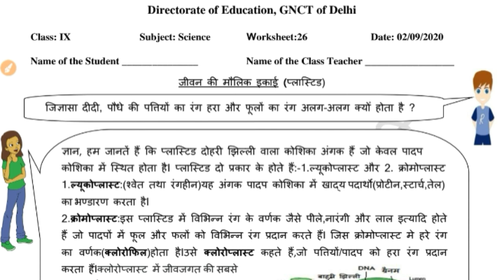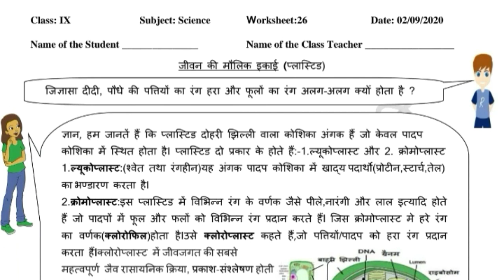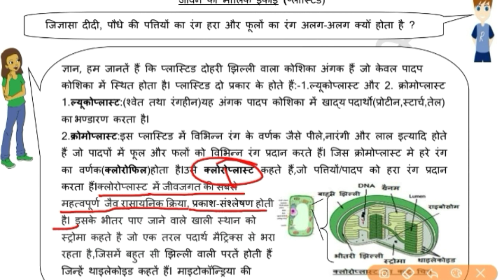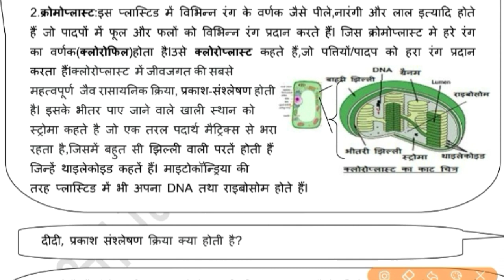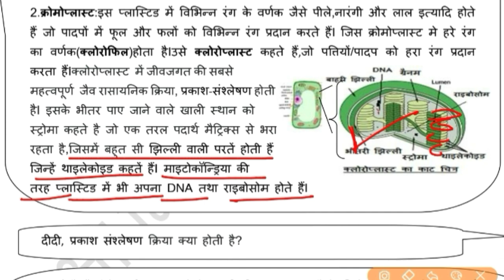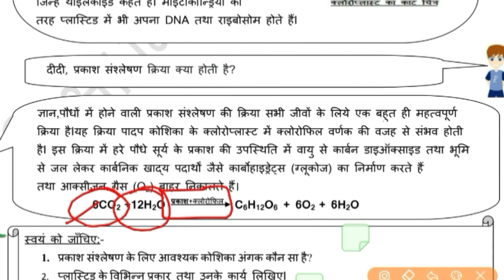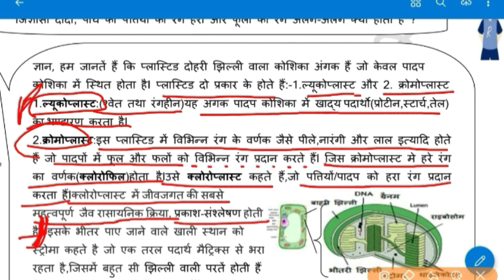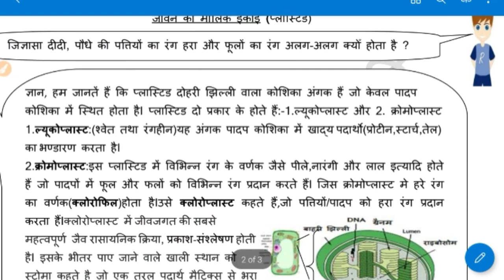Worksheet-26 Solution|In Hindi|For 9th Class|Sub :Science|2-August-2020|DOE Worksheet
Worksheet-26 Solution|In Hindi|For 9th Class|Sub : Science|2-Sep-2020|DOE Worksheet|26 Worksheet

1️⃣ INTRODUCTION OF MY CHANNEL〰️📜

2️⃣ LINK of SOME IMP. VIDEOS〰️📤

3️⃣ ABOUT TODAY'S VIDEO〰️🎦
📽Today In This Video I Have Discussed About the Solution of Science Worksheet no.26 For 9th Hindi Medium Class students .So, To Understand The Topic Better Watch The Complete Video Once/ Twice. I Will Definitely Try To Clear Your Doubt.

4️⃣ NOW FEEDBACK TIME〰️📮
  And 👇🏻
             💁🏻‍♀️ 📺  My Channel 👇🏻
     💁🏻‍♀️Study_at_Home_with_Ease ⤵️
              ➡️ With_Me_Shikha 👩🏻‍🏫

🇮🇳THANK U🇮🇳
STUDYATHOMEWITHEASE

Worksheet 26 in Hindi Medium
Worksheet 26 Solution of 9th class Hindi Medium